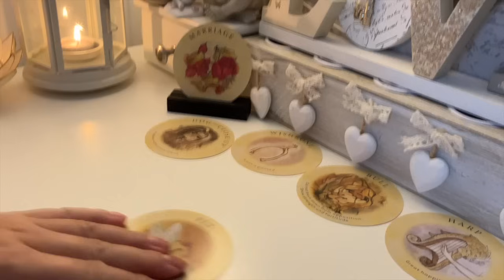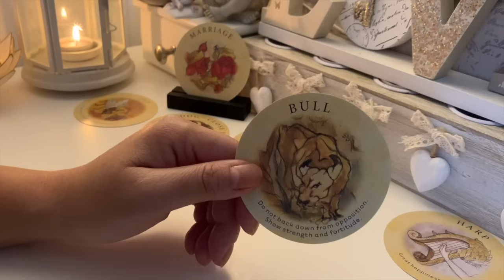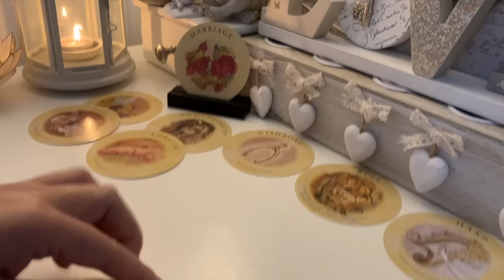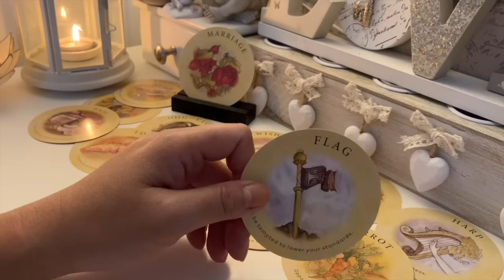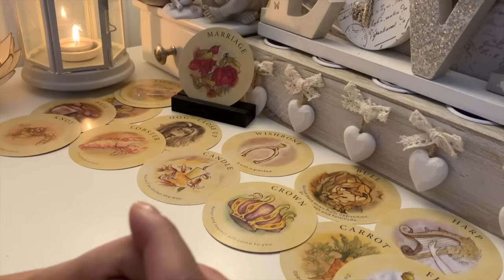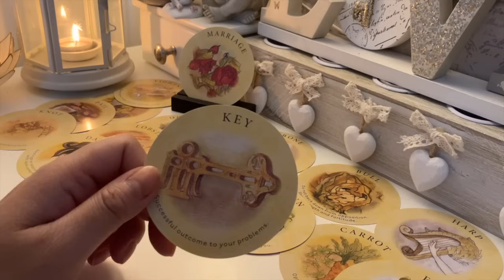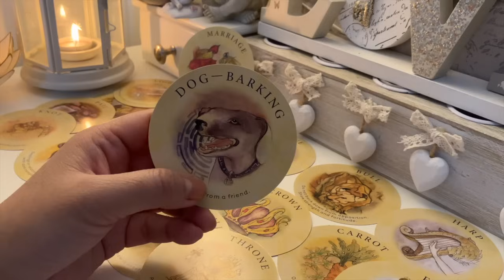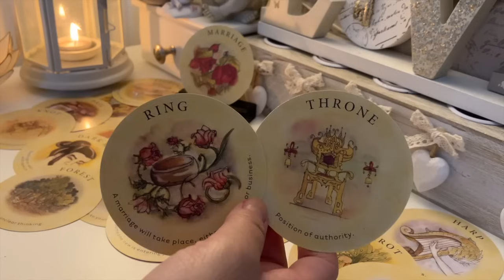Chassez les mouches 🪰, l'Univers vous met les bonnes personnes sur le chemin 🙏💫🕯️🍀